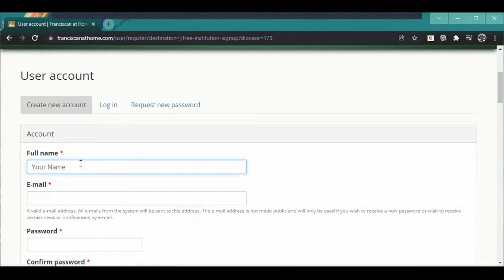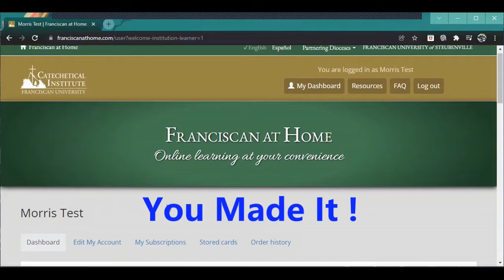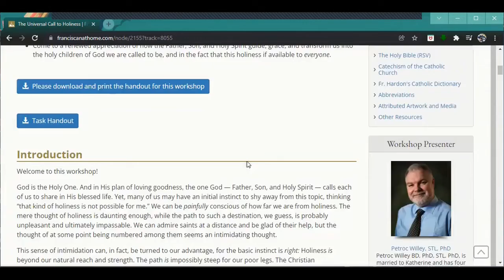Franciscan at Home Log In Video Santa Rosa Diocese